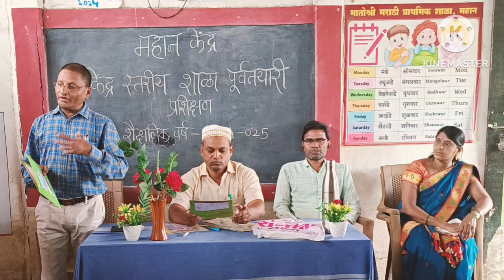13 April 2024